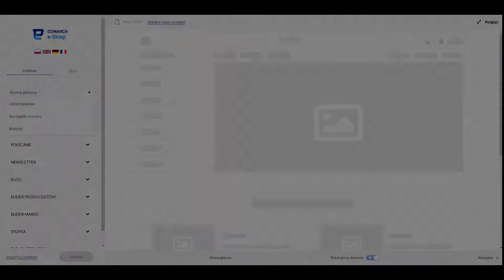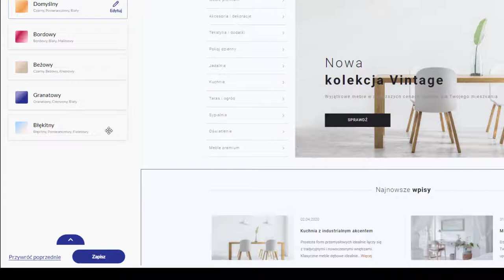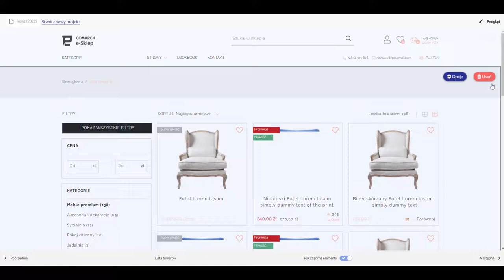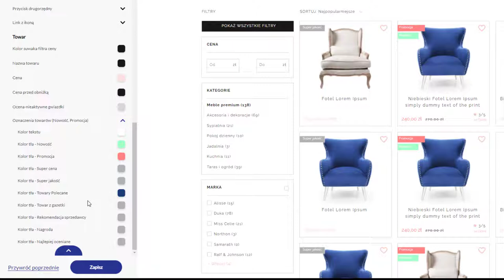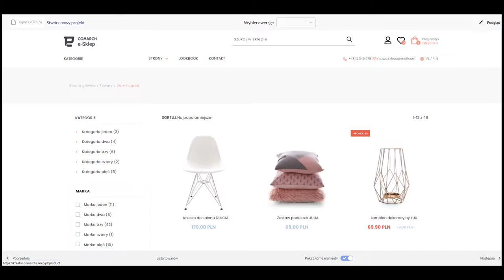Comarch e-Sklep - Kreator Wyglądu. Jak zmienić kolory, czcionki oraz ikony?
Na filmie pokazano jak zmienić motyw kolorystyczny, czcionki oraz ikony
w szablonie e-Sklepu. Dzięki temu możliwe jest dostosowanie kolorystyki strony do preferencji właściciela sklepu. Z własną identyfikacją wizualną będzie on bardziej rozpoznawalny.